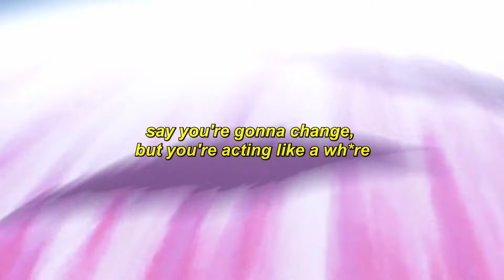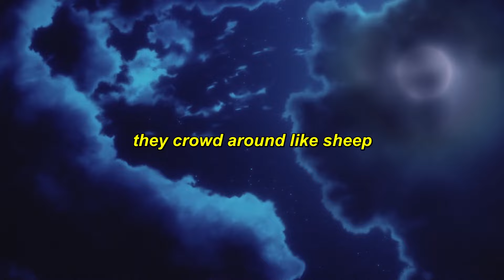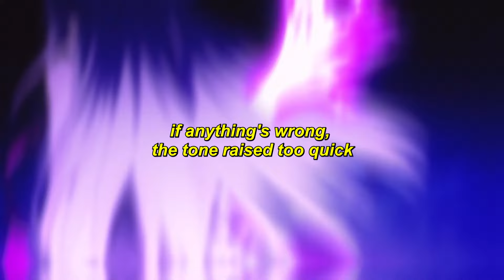i'm geist & oc - sheep w/ heylog [Lyrics / AMV]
Produced by oc

Anime:
Scott Pilgrim vs. the World
Engage Kiss

Lyrics:
they crowd around like sheep
i count them, i can't sleep
and who can i believe
when they all watch me bleed?

you used to be home, now i don't know you no more
say you're gonna change, but you're acting like a wh*re
how could you hurt someone that you swear to still adore?
don't you call this love when it's rotten to the core

when they all watch me bleed? (they all watch me bleed)
bleed, bleed
they all watch me bleed
bleed, bleed

you used to be homе, now i don't know you no more
say you're gonna change, but you'rе acting like a wh*re

what watches over me
and we've all been warned
what lurks within our core

now that we fell off, i'll soon be away
hate how i walked 'cause my arms barely swayed
now that i'm gone, i think you'll be okay
you're not who i wanna be with anyway
if anything's wrong, the tone raised too quick
who do you think you are giving me lip?
glad that i left while i could, i'll say this
i'll feel bad for any guy you end up with

enable the moon
picture on the phone
i wanna ignore
wanna be alone
i'm not sorry at all for leaving you
by far the best decision i could do

i count them, i can sleep

Scott Pilgram Anime AMV Sad Alternative Hyperpop Antipop Song